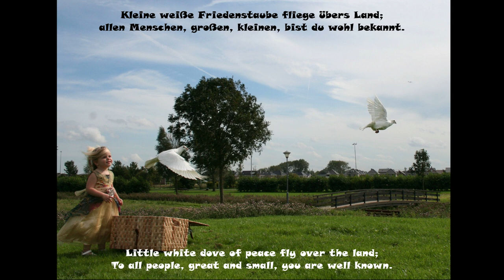Kleine weiße FriedensTaube TEXT + Little white dove of peace + русский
Kleine weiße FriedensTaube ist der Titel eines in der Deutschen Demokratischen Republik (DDR) verbreiteten KinderLiedes. Es besteht aus vier kurzen Strophen zu je zwei Versen. Das Lied wurde vor allem in der Schule und zu besonderen Anlässen gesungen.

Erika Schirmer ist eine deutsche Schriftstellerin und ehemalige Kindergärtnerin und Sonderpädagogin. Bekannt wurde sie vor allem durch das von ihr komponierte und getextete Lied Kleine weiße Friedenstaube.

KinderChor des PionierPalastes "Walter Ulbricht" Dresden

Little White Dove of Peace is the title of a children's song popular in the German Democratic Republic (GDR). It consists of four short stanzas of two verses each. The song was mainly sung at school and on special occasions.

Erika Schirmer is a German writer and former kindergarten teacher and special needs teacher. She is best known for the song Kleine weiße Friedenstaube (Little White Dove of Peace), which she composed and wrote.

Маленький белый голубь мира - это название детской песни, популярной в Германской Демократической Республике (ГДР). Она состоит из четырех коротких стихов по два стиха в каждом. Песня исполнялась в основном в школе и по особым случаям.

Эрика Ширмер - немецкая писательница, бывшая воспитательница детского сада и педагог по особым потребностям. Она наиболее известна благодаря песне Kleine weiße Friedenstaube ("Маленький белый голубь мира"), которую она сочинила и написала.